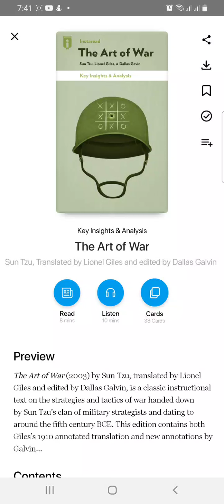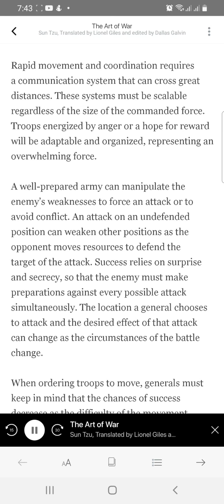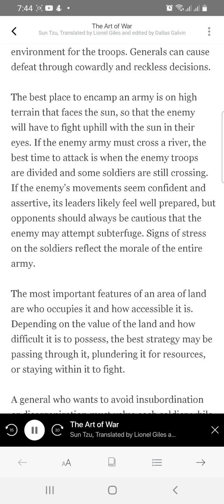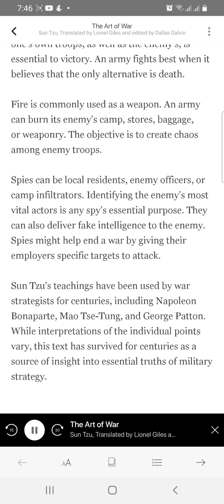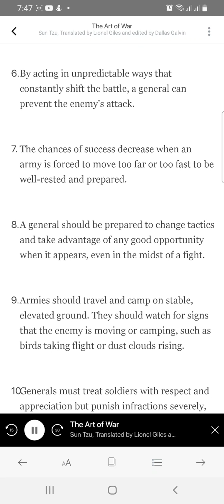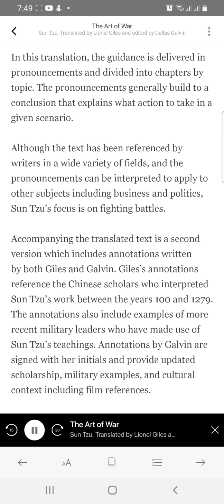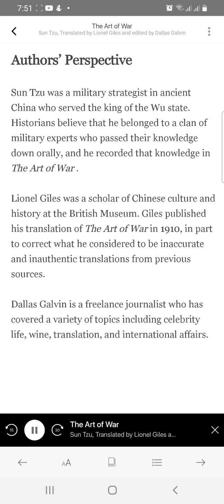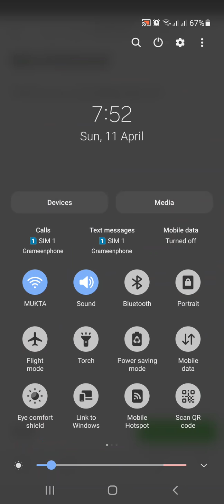Art of War by Sun Tzu